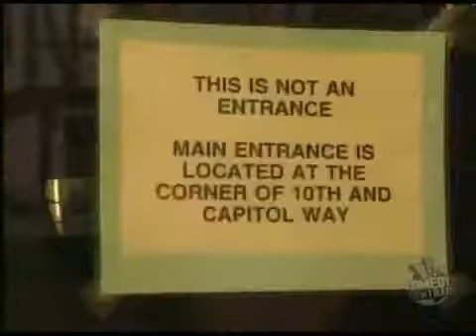DS Pointless Protest